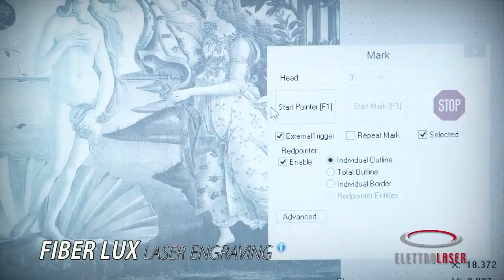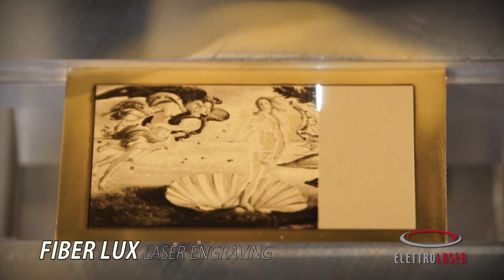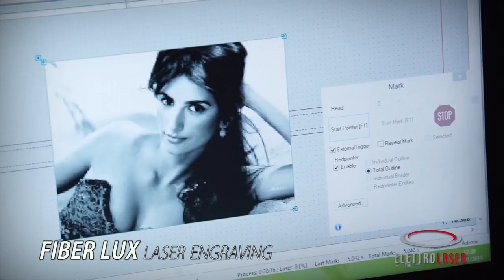FIBER LUX Bitmap Engraving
ARTEKS LAZER RESİM YAPMA